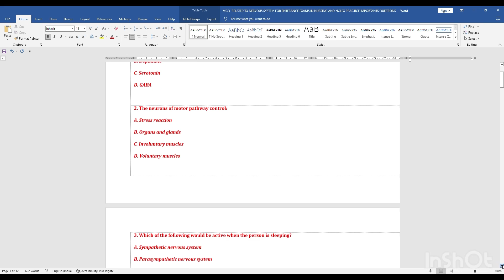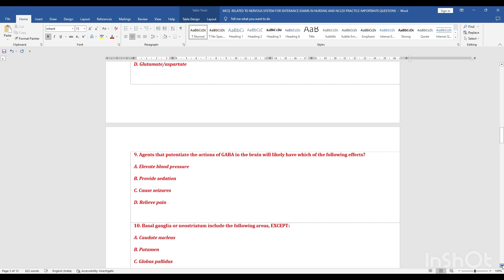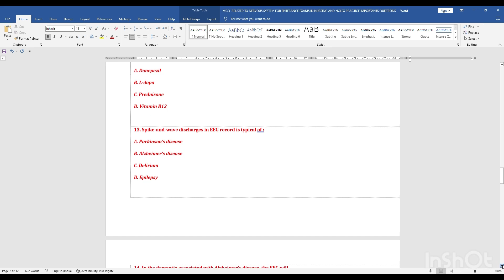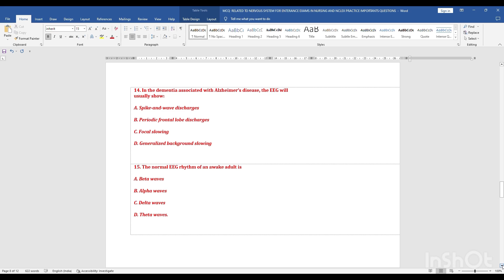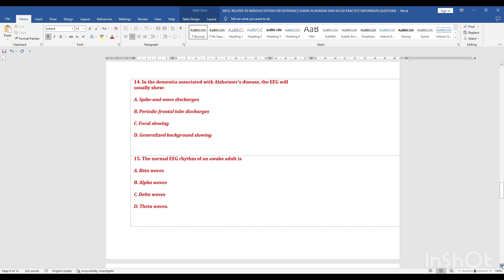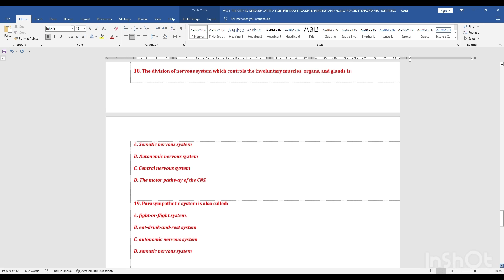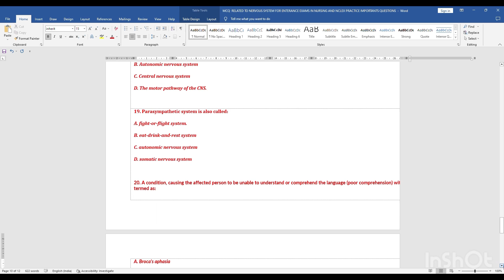MCQ (Nervous system)for entrance exams ||NCLEX practice questions|| With answer key|| Nursing beat💓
Today i upload video on mcq for entrance exams in nursing